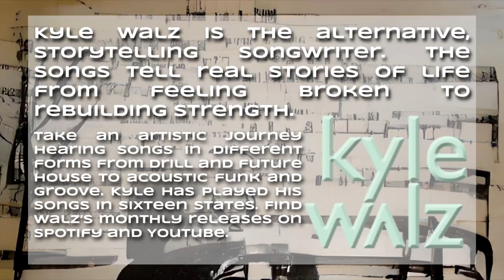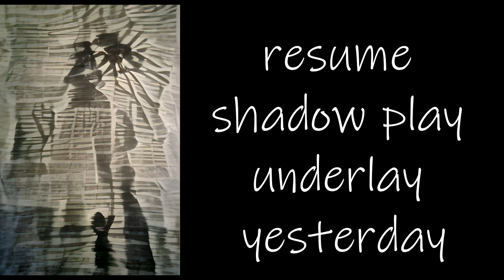Kyle Walz Rhymes With Acoustic Lyric Video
Kyle travels for music--16 US states so far and looking for that first international show.  Book him.  House shows are very cool.

Your name rhymes with, rhymes with
….regret
Alleyway, all the way, all saints day, attache
Back away, bird of prey, by the way, breakaway
Carriageway, cabernet, cabaret, cast away
Cut away, disarray, divorcee, double play
And to think what started it all
That pic was like a siren call
….regret

Disobey, dossier, eat away, everyday
Fiance, galloway, getaway, hell to pay
Interplay, judgment day, new year’s day, overstay
Resume, shadow play, underlay, yesterday
….regret